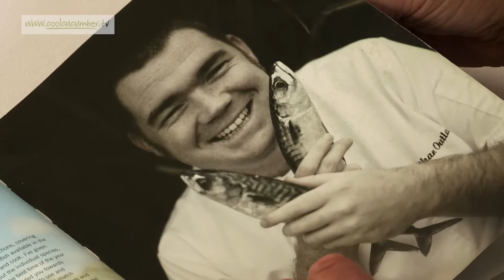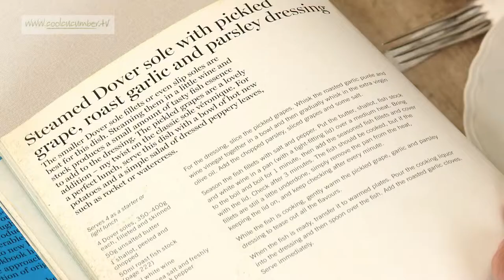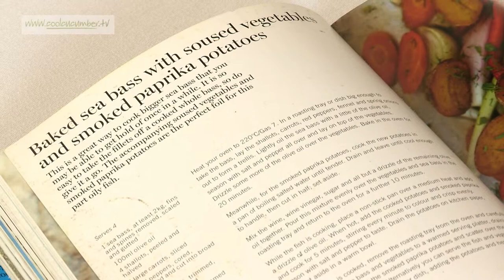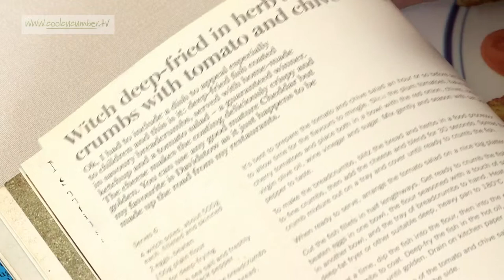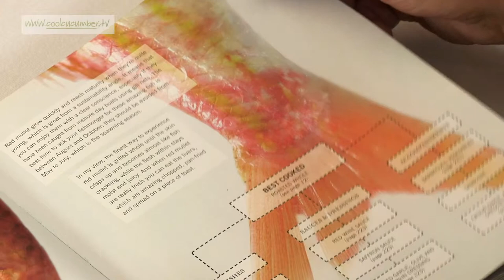Nathan Outlaw shows off his books - coolcucumber.tv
Follow Roy Ackerman on a journey to Cornwall, where Nathan Outlaw talks us through his book.

From Roy Ackerman's Coolcucumber.tv. New programmes regularly appear for free viewing (where all previous programmes are also available for on-demand viewing). Coolcucumber.tv is a fascinating continuing magazine programme for anyone interested in good food - as a visitor to great restaurants, or as somebody working in the hospitality business.